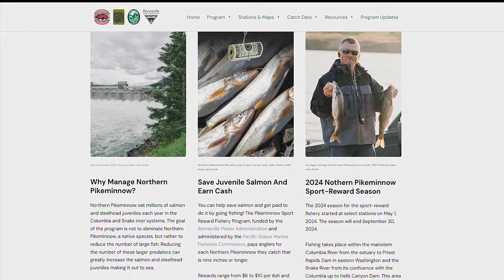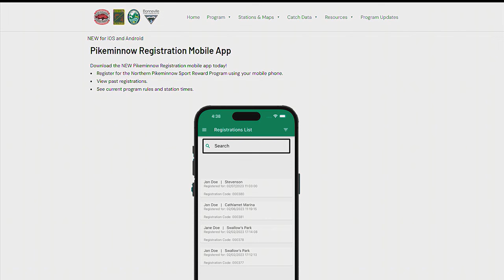Outdoor GPS 5/5 Eric Winther from the Pikeminnow Program (Part 2)